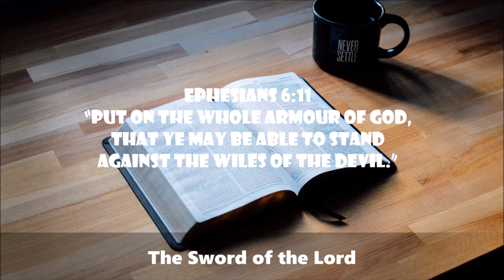Verse about defeating the devil - Ephesians 6:11 free video download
365 DAYS OF DAILY DEVOTIONS Verse about defeating the devil - Ephesians 6:11
Ephesians 6:11 The Armour of God

2.
3.